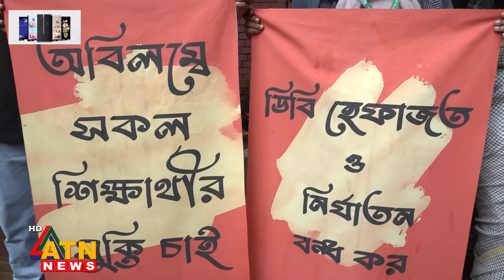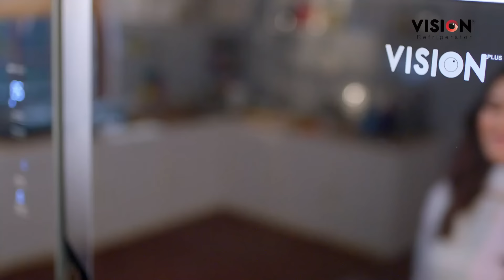ডিবি অফিসের সামনে আসিফ নজরুলের জ্বালাময়ী বক্তব্য | Quota | Asif Nazrul | Student Protest |DB Office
ডিবি অফিসের সামনে আসিফ নজরুলের জ্বালাময়ী বক্তব্য | Quota | Dr Asif Nazrul | Student Protest | DB Office | Quota Andolon | Quota Reform Movement | Anti Quota Movement | ATN News